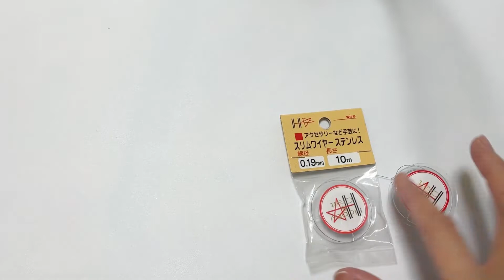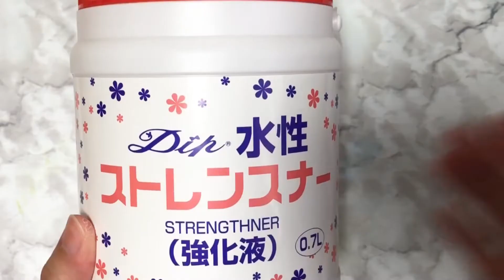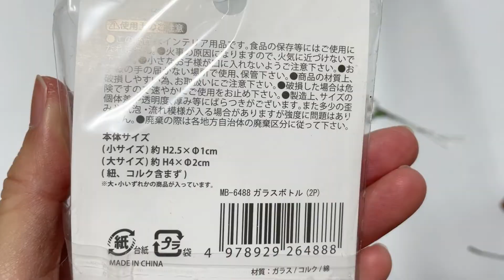#526 ディップフラワー 小さな冬の花を作ってみました。ディップアート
今回はディップフラワーで小さな冬の花を作ります。

このチャンネルのメンバー（月額２９０円の支援者）募集中ですm(_ _)m
メンバー限定動画を月1回ほど投稿予定です。
メンバー限定動画には、コメント欄もあります。
一ヶ月だけ～でも大丈夫ですので、ご支援頂けると嬉しいです。

ステンレスワイヤー